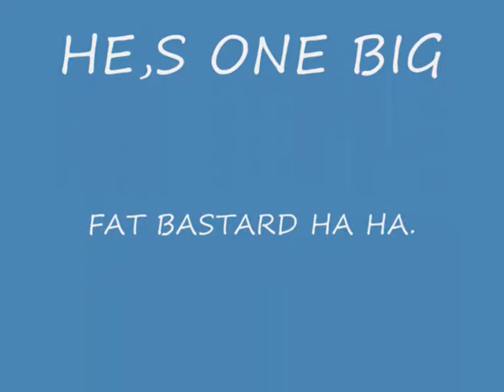Roy Chubby Chambers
he wanted the cd now he,s got the video ha ha.